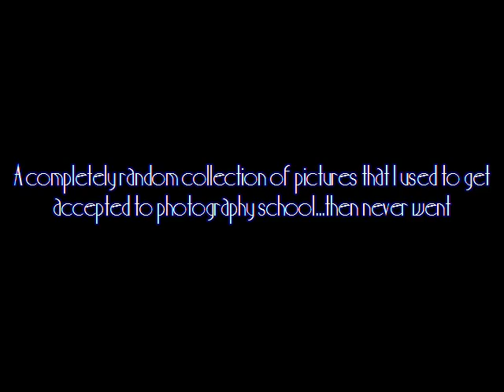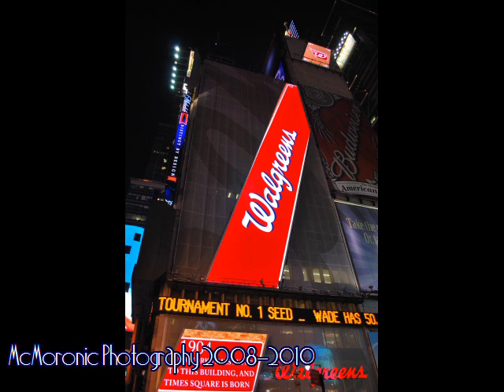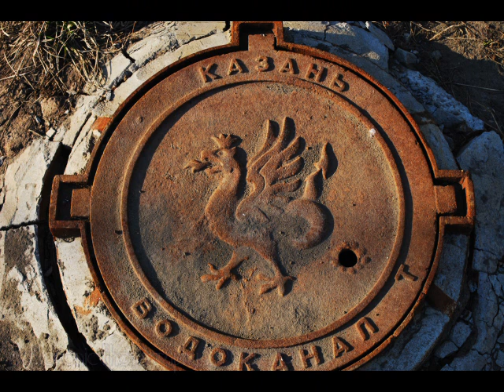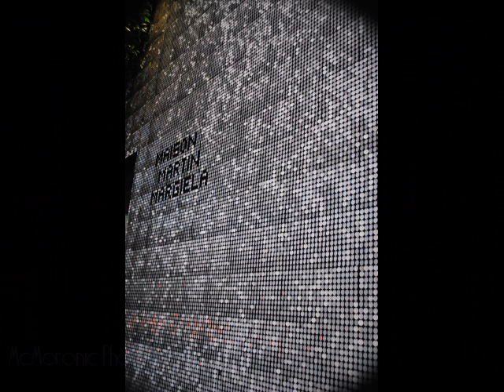McMoronic Worldwide photo film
I had to convince the country's most expensive photography school to accept me, so these pictures were what I came up with. Then I decided not to go when I got accepted.